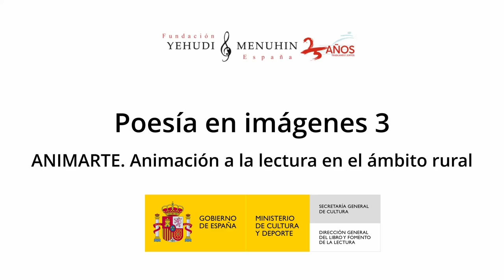Poesía en imágenes 3. Quevedo. AnimArte. Animación a la lectura en el ámbito rural